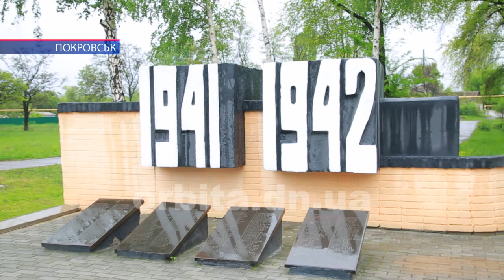Урочиста хода, мітинг та солдатська каша - у Мирнограді відзначили День перемоги над нацизмом